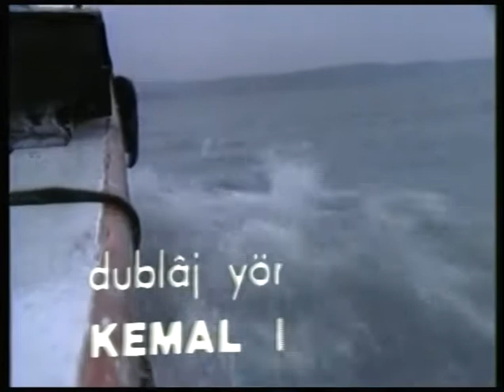ÖZLEM/gökhan güney müge akyamaç fatoş sezer betacam sansürsüz dür